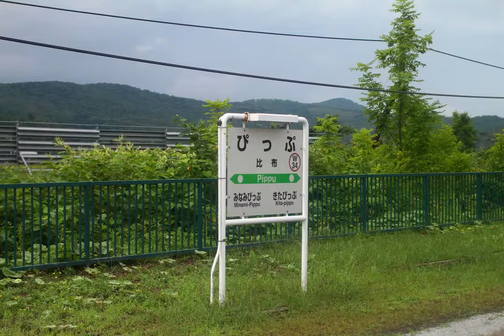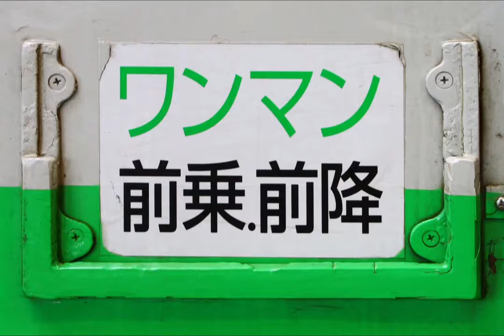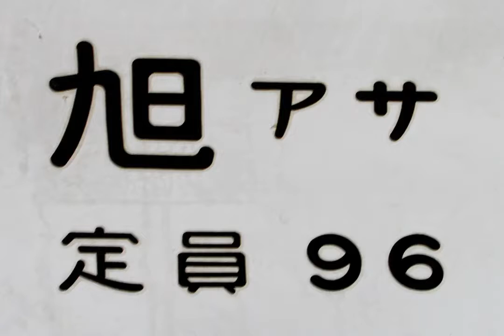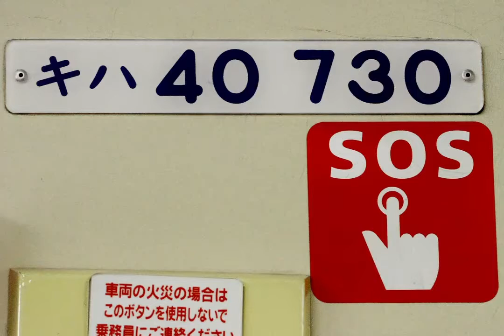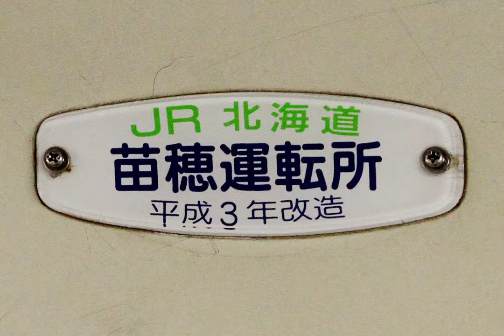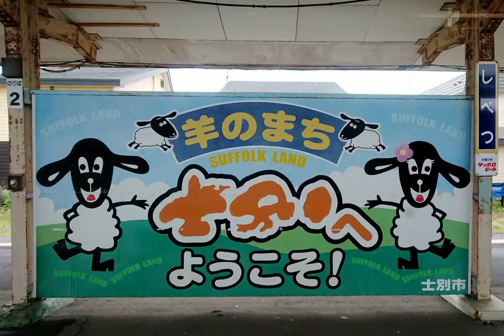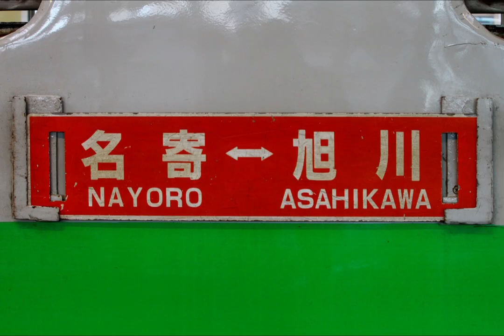【キハ40形走行音】キハ40 730 旭川→名寄【JR宗谷本線 普通(速達)】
キハ40形1両による平日午後の普通列車です。エンジン上での収録です。
扇風機の音が終始耳障りですのでご注意ください。

普通と名乗りながら通過駅があるタイプで、停車駅はほとんど快速｢なよろ｣と同じです(なぜ快速にしない？)。

0:00:00 旭川駅
0:01:45 旭川→旭川四条
0:05:56 旭川四条→新旭川
0:09:20 新旭川→永山
0:15:47 永山駅(この先電子閉そく区間)
0:16:26 永山→比布
0:25:43 比布→蘭留
0:32:34 蘭留→塩狩 [塩狩峠]
0:41:51 塩狩→和寒
0:50:44 和寒→剣淵
0:59:33 剣淵→士別
1:07:32 士別駅
1:09:18 士別→多寄
1:17:00 多寄→風連
1:23:30 風連→名寄